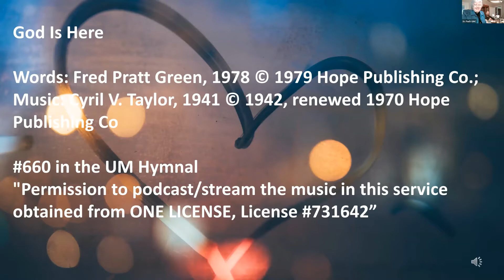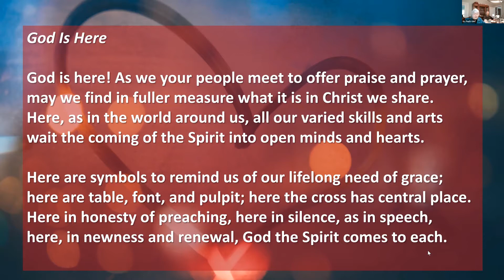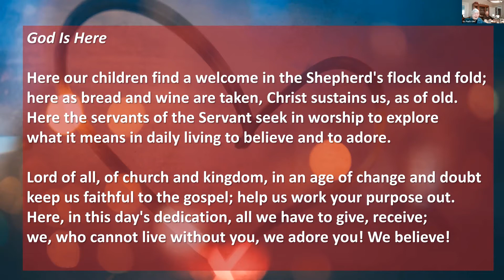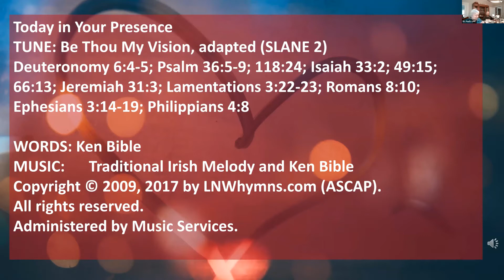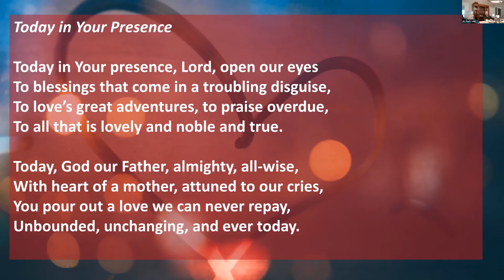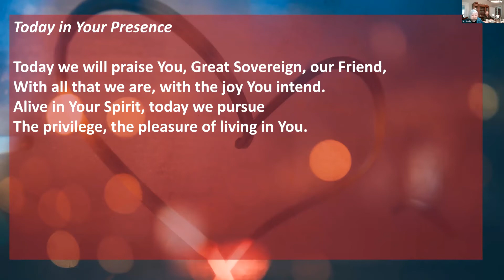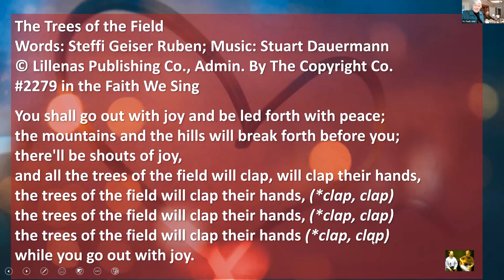May 24 Worship edited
May 24 2020 St. Paul's worship service.